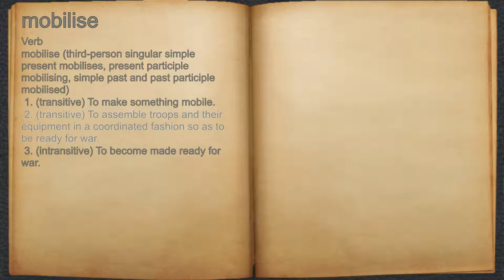What does mobilise mean?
A spoken definition of mobilise.

Intro Sound:
Typewriter - Tamskp